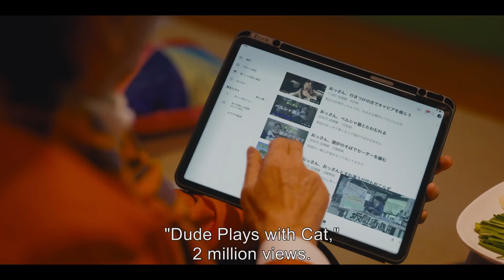We’re Millennials. Got A Problem?『ゆとりですがなにか インターナショナル』Official Film Trailer | Nippon Connection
The 24th Japanese Film Festival Nippon Connection presents:
We’re Millennials. Got A Problem?: The Movie
映画『ゆとりですがなにか インターナショナル』

Director: Nobuo MIZUTA (水田伸生)

Japan 2023, 117 Min., OmeU

Nippon Connection
24th Japanese Film Festival